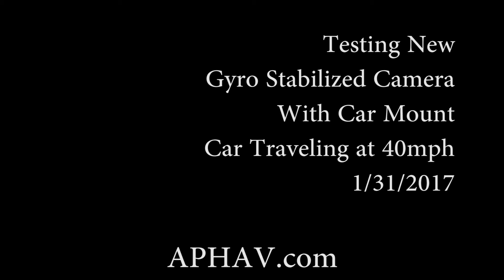Gryo Camera Demo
Gyro Stabilized Camera test mounted to a car in different places!